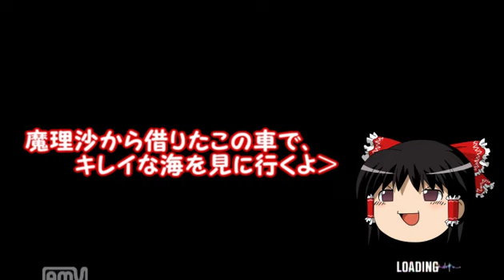【ゆっくり実況】なんでもありのデスレースの開幕 part3【MotorStorm3】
うｐ主は現在レベルが３２なので、まだアイコンとドライバーが全部出ていませんので、ご了承ください。